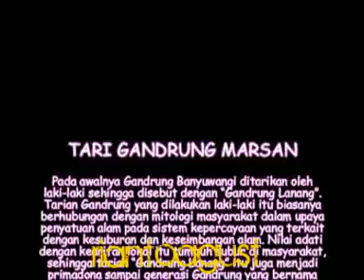Gandrung Marsan Juara Umum Parade Tari Nusantara TMII 2009